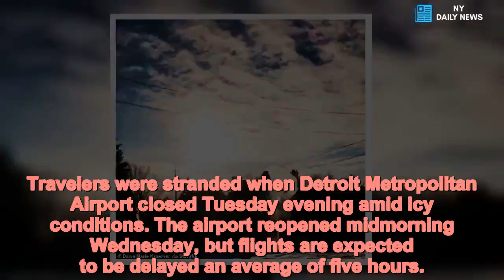Barista throws coffee into the Michigan air in -7F weather - Daily News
Barista,throws,coffee,air,Michigan,hit,freezing,brutal,7F Some people prefer iced coffee over hot.
And that certainly was the case for one barista who went outside in Michigan to give her caffeinated beverage an icy makeover.
In a brief clip, the barista can be seen outside while temperatures are at a freezing -7 degrees.
She quickly throws the cup over her head and the once liquid drink instantly changes its form.
The coffee looks like brown snow as it falls around the woman.
The clip starts over before ending.
Hundreds of schools are closed across the Midwest and Detroit's main airport is seeing hours-long delays as a major snowstorm crawls across the region.
The National Weather Service issued weather advisories and warnings across several northern U.S. states on Wednesday, from the Dakotas to Michigan and much of the Northeast.
Travelers were stranded when Detroit Metropolitan Airport closed Tuesday evening amid icy conditions. The airport reopened midmorning Wednesday, but flights are expected to be delayed an average of five hours.